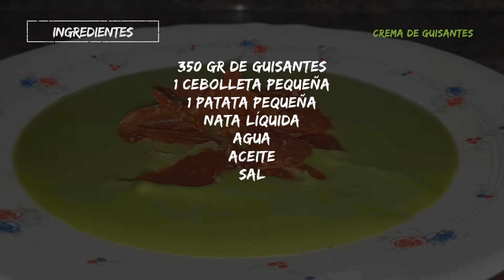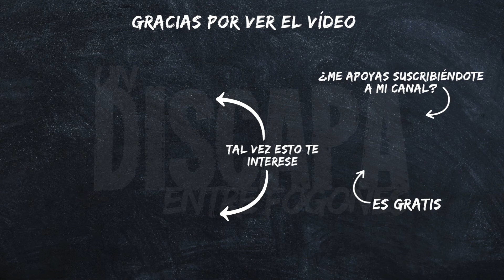Crema de guisantes con crujiente de jamón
Muy buenas discapas y discapos hoy os traigo una deliciosa crema de guisantes, muy fácil y rápida de hacer.

INGREDIENTES PARA LA CREMA DE GUISANTES:
350 gr de guisantes
1 cebolleta pequeña
1 patata pequeña
Nata líquida
Agua
Aceite
Sal